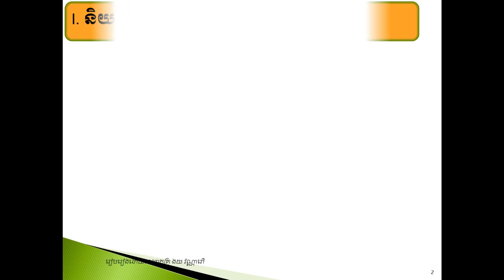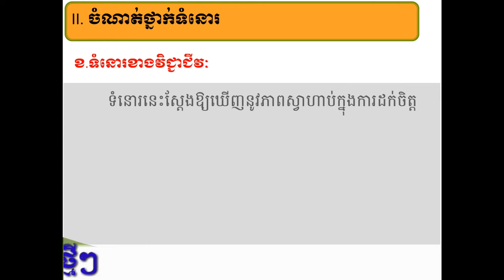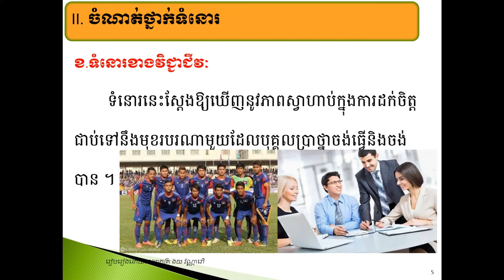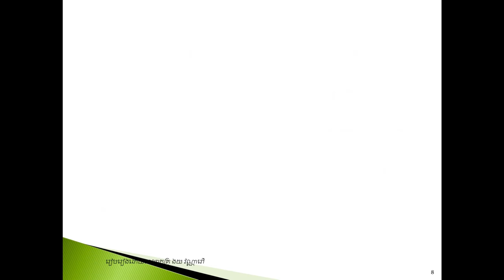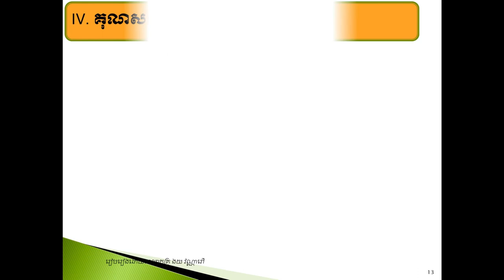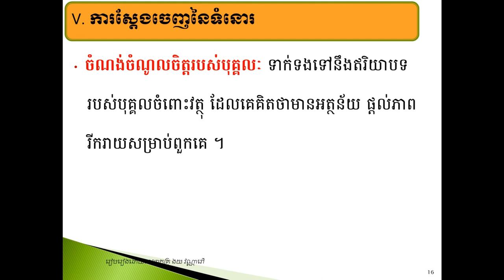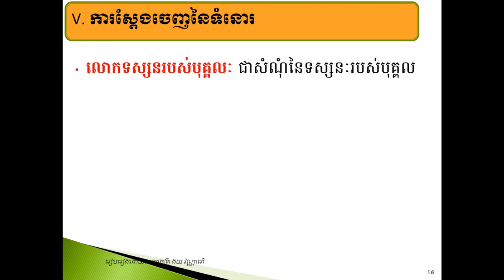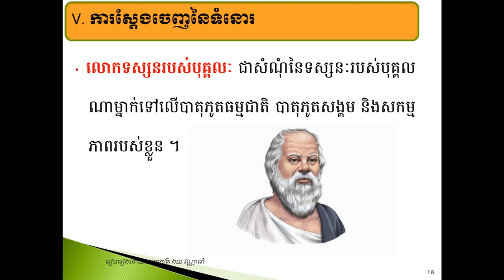មេរៀនសីលធម៌-ពលរដ្ឋថ្នាក់ទី១២ ទំនោរធម្មជាតិរបស់មនុស្ស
តើទំនោរបុគ្គលឆ្ពោះទៅរកអត្តទត្ថភាពមានន័យយ៉ាងដូចម្ដេច ?
តើទំនោររបស់បុគ្គលអាចសម្រេចទៅបានអាស្រ័យលើកត្តាអ្វីខ្លះ ?